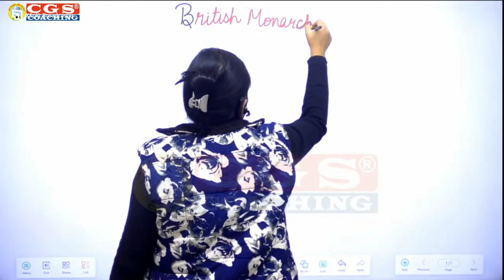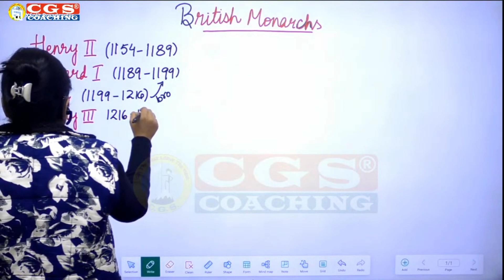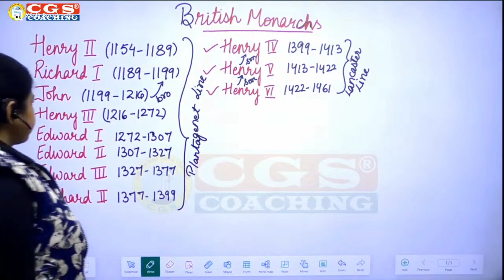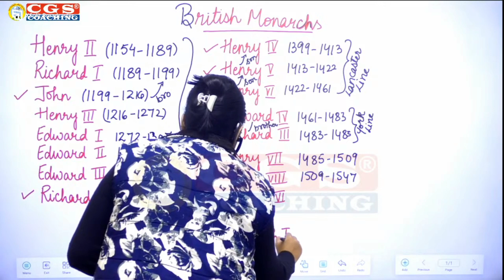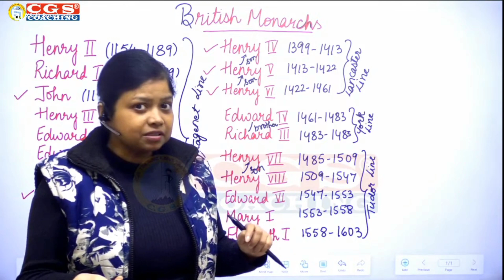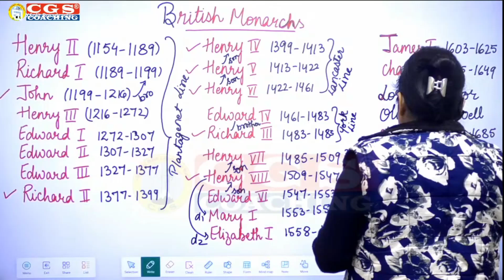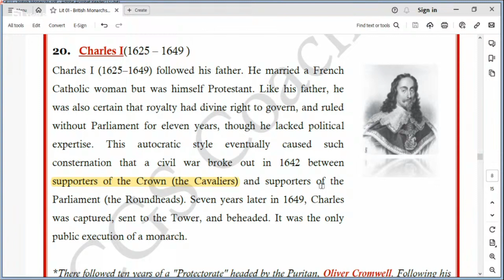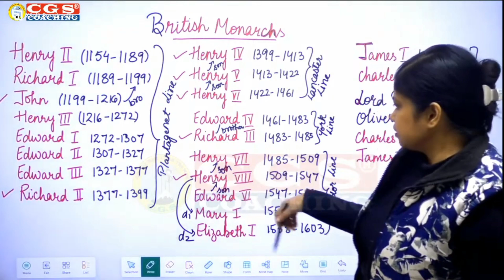British Kings Chronology | British Literature | DSSSB TGT PGT English Course | English by Ruchi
Join my YouTube Channel / Become member to  receive all notifications

This session covers overview on
Henry II
Richard I
John
Henry III
Edward I
Edward II
Edward III
Richard II
Henry IV
Henry V
Henry VI
Edward IV
Richard III
Henry VII
Henry VIII
Edward VI
Mary I
Elizabeth I
James I
Charles I
Charles II
James II
William III and Mary II
Anne I
George I
George II
George III
George IV
William IV
Victoria
Edward VII
George V
Edward VIII
George VI
Elizabeth II